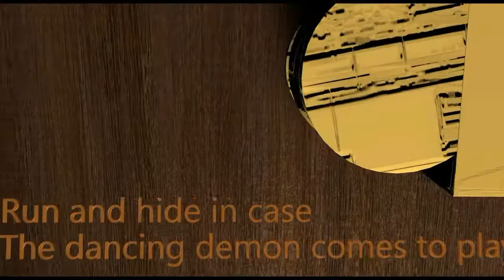The dancing demon 2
en esta parte se utilizo el video pasado solo que le puse otro incio